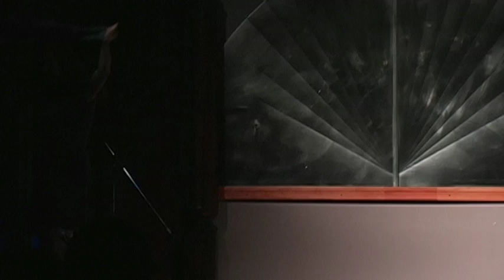Open Stage 04/04/11 - Marie Martin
About the Open Stage:

Each week, the Open Stage provides an exciting opportunity to practice performance on a stage with an engaged and supportive audience.

Performers sign up to show off their skills in a five minute time slot, which we film and share with the performer to help hone their craft.

At the end of the hour-long variety show, the 6500 sqft of climate-controlled space becomes open to practice any and all types of performing art.